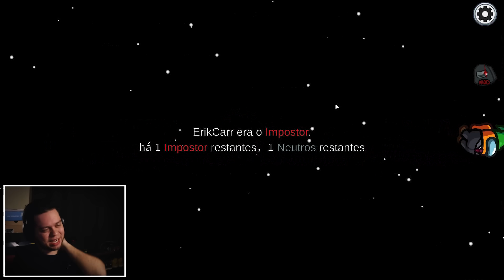Temos 2 GLUTÕES ENGOLINDO TODOS no Among Us Mod